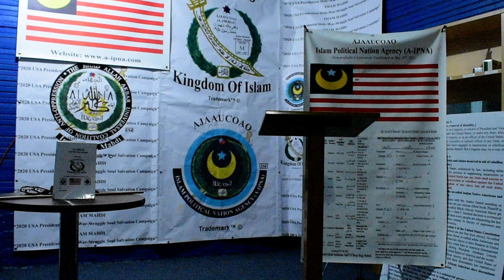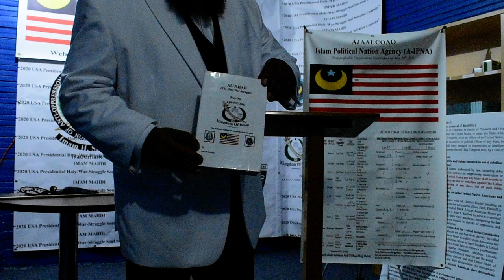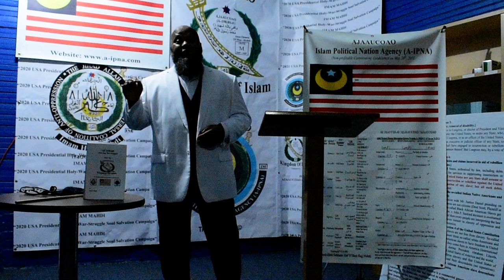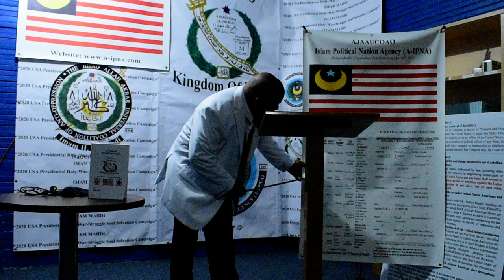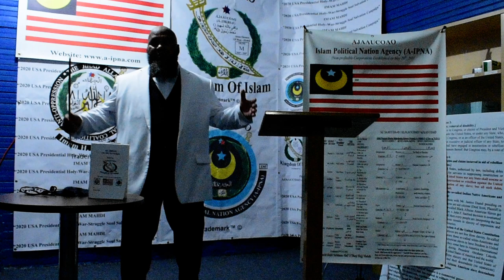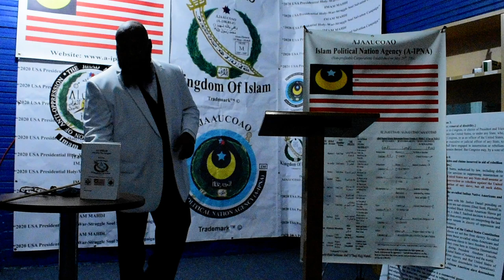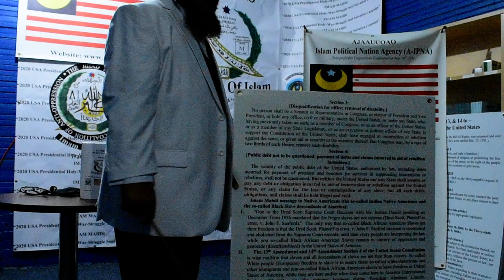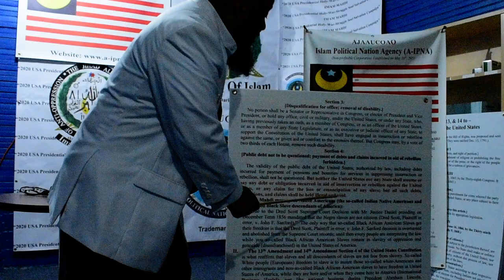IMAM MAHDI : ALLAH Has Given Me The Destruction And Salvation For The World. PART - ONE.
This video is an introduction to the book "AL'JIHAD: The Holy War Struggle".  IMAM MAHDI : ALLAH Has Given Me The Destruction And Salvation For The World.